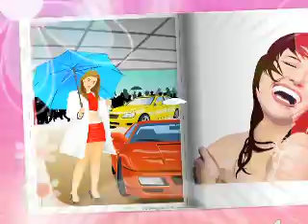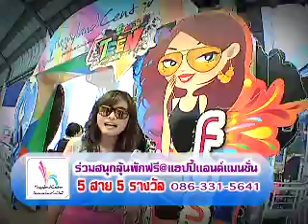Master Happy NOW Hi LIGHT